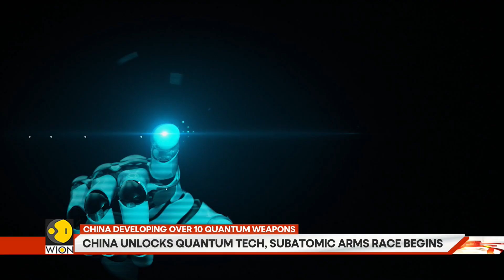China's Dangerous New Quantum Weapons Revealed, China Builds Weapons of the Future | GRAVITAS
China is racing to weaponize quantum technology, developing advanced systems that could revolutionize modern warfare. From unhackable communication networks to radar capable of detecting stealth aircraft, the PLA reportedly has more than 10 quantum-based weapons in development. Explore what quantum technology is, how it works, and why it could give China a major military advantage in the future of conflict.